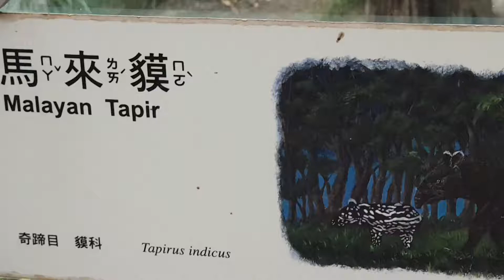地球 的 點綴 roxanne梅娟 的 個人頻道 之 馬來貘 [©©©]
地球 的 點綴

roxanne梅娟 介紹說明 [一]

拍攝地點：

台灣  台北市 木柵動物園

roxanne梅娟 介紹說明 [二]

地球 的 點綴 roxanne梅娟  的 個人頻道 之 [©©©]